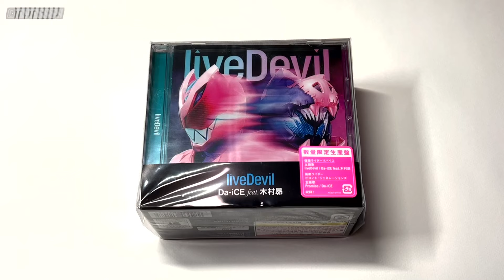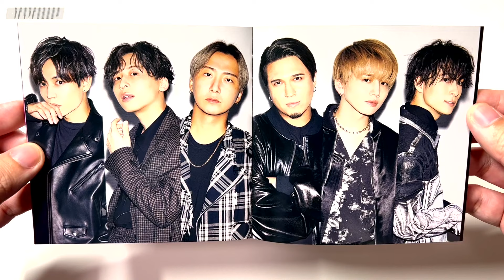NO ONE CAN EVER KNOW! - KAMEN RIDER REVICE - DX REX VISTAMP SHUDAIKA VER. REVIEW รีวิว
รีวิว   เร็กซ์ ไวสแตมป์ ชูไดกะ เวอรชั่น ไวสแตมป์แบบพิเศษที่จะมาพร้อมกับ CD เพลงเปิด LiveDevil ของคาเมนไรเดอร์รีไวซ์

00:00 INTRO
00:24 UNBOXING
00:58 LIVEDEVIL CD
01:37 UNBOXING
02:06 REX VISTAMP SHUDAIKA VER.
03:24 KAMEN RIDER REVICE REX GENOME HENSHIN!
07:19 BONUS TRACK : LIVEDEVIL!
08:58 COMMENTS

【สรุปเรื่องราวและพูดคุย คาเมนไรเดอร์ รีไวซ์】

【รีวิวของเล่นจาก คาเมนไรเดอร์ รีไวซ์】